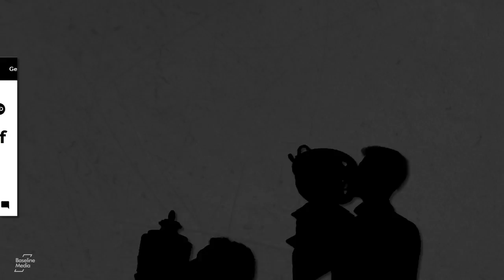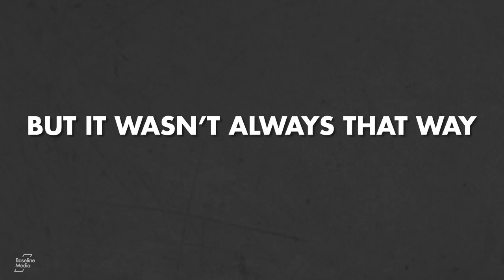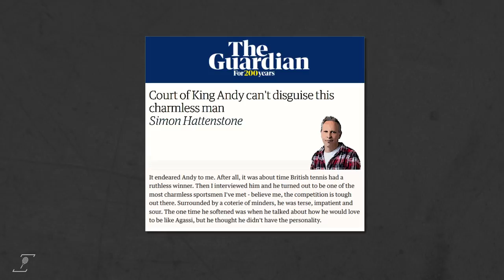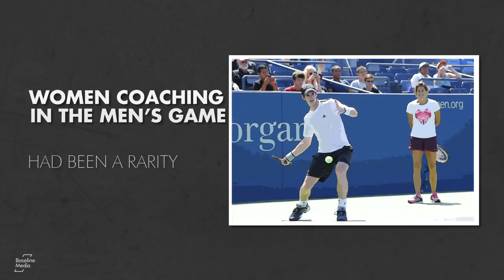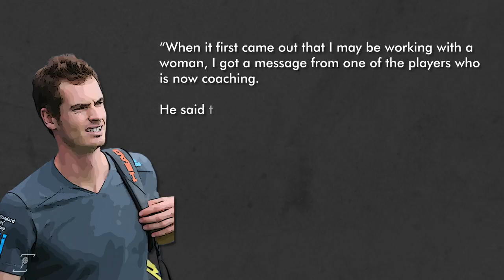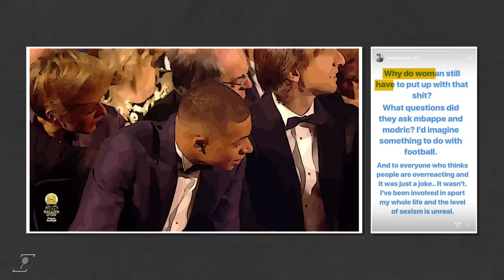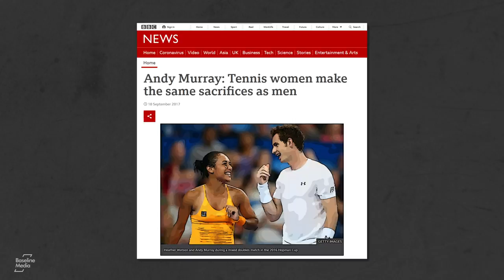Sir Andy Murray's Lasting Legacy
Murray’s professional life has been a testament to his unbelievable work ethic and desperation to prove the doubters wrong. And yet, what really sets Murray apart from others is the man behind the racquet.

The many titles he won will remain etched against his name, and he will leave behind many treasured memories for the success-starved fans in Great Britain. But his true legacy to the wider sporting world will be in his consistent and persistent drive for gender equality and progressive values, a torch he will pass on to others who come after him.

There have been few ambassadors for tennis quite as great as Andy Murray.